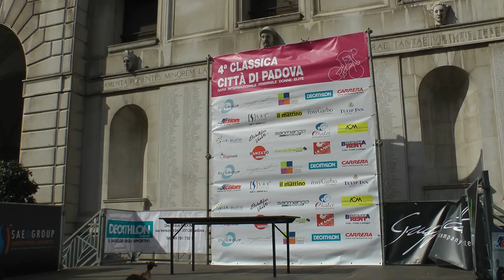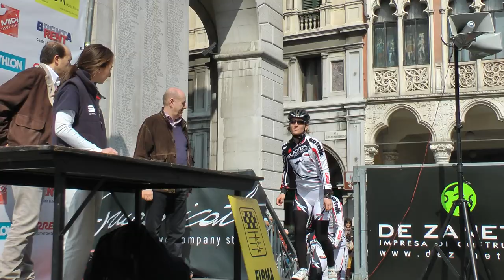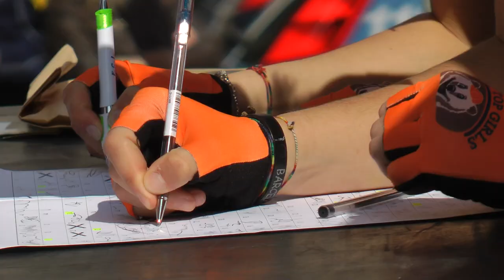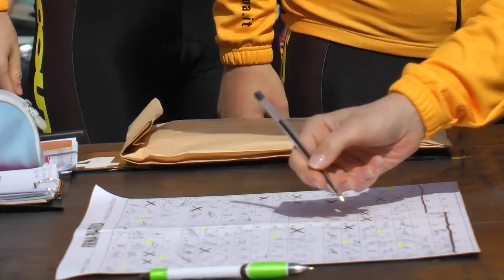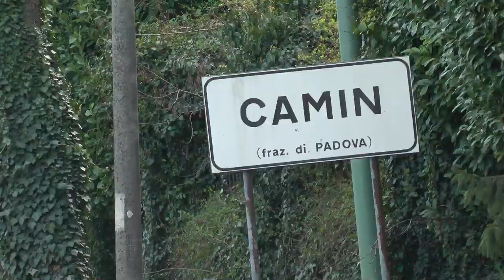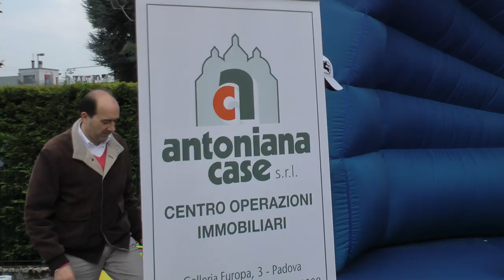4^ Classica Città di Padova, 2012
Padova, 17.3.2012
1^ Carmen Small
2^ Simona Frapporti
3^ Monia Baccaille
4^ Giorgia Bronzini
5^ Barbara Guarischi
6^ Emma Johansson
7^ Martine Bras
8^ Julia Martisova
9^ Chloe Hosking
10^ Judith Arndt